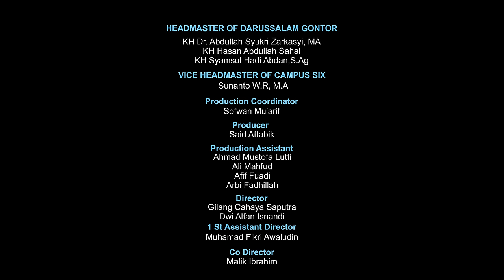Nasyid Gontor - Innallaha ma'a shobirin - Survival Generation [New Version]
Sesungguhnya Allah bersama orang-orang yang sabar ^_^